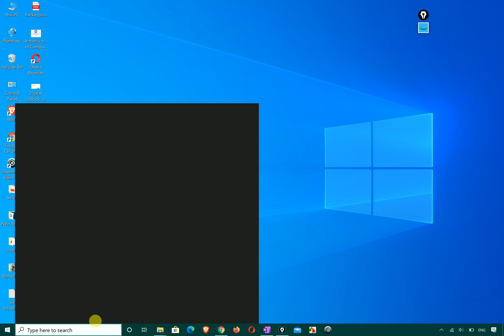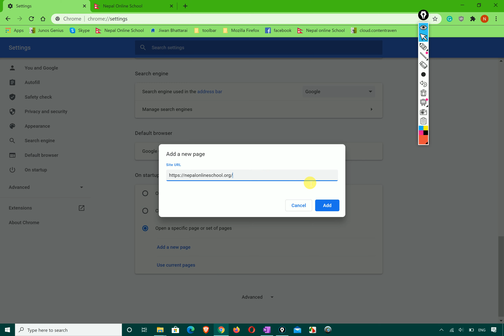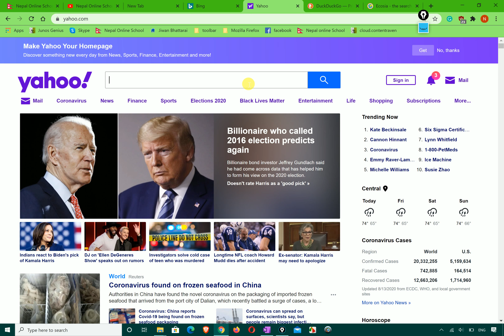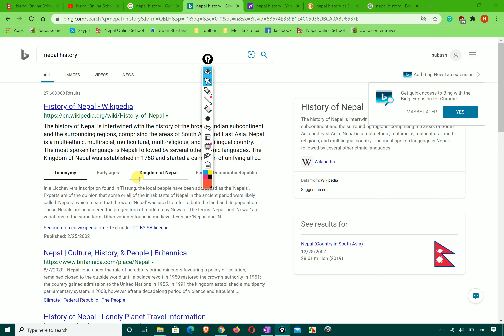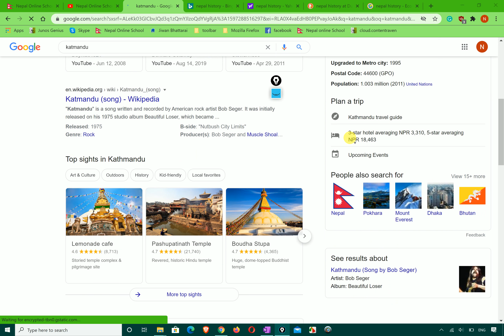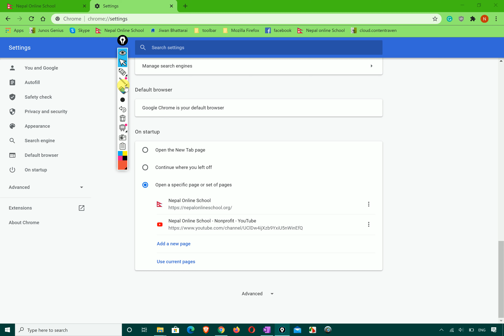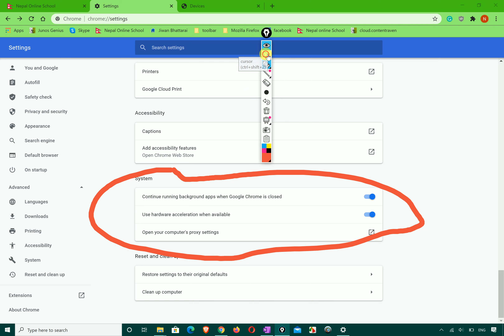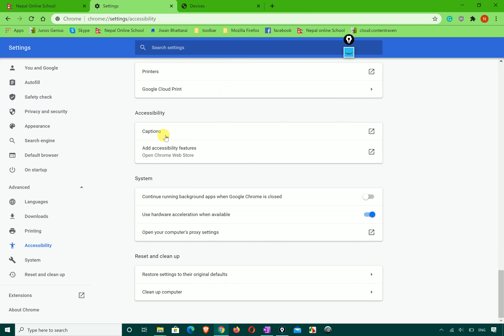42| How to Change language,reset setting in google chrome | Google vs duckduckgo of google chrome